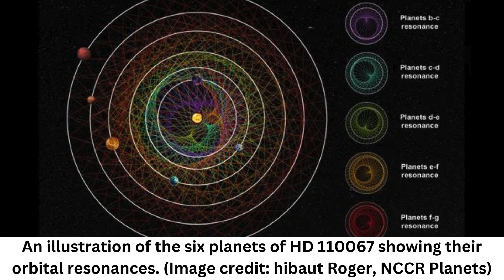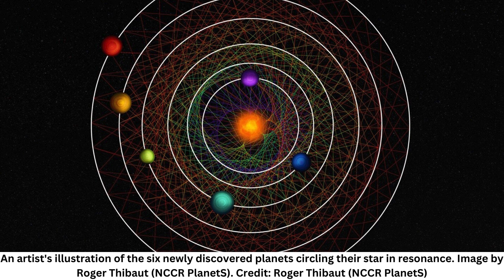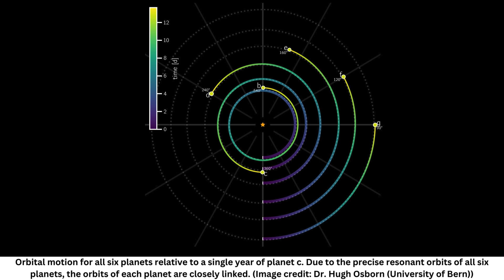Scientists discover rare six-planet system that moves in strange synchrony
Six exoplanets with sizes between Earth and Neptune have been in rhythm with each other since they were born around the same star 4 billion years ago, new research suggests.